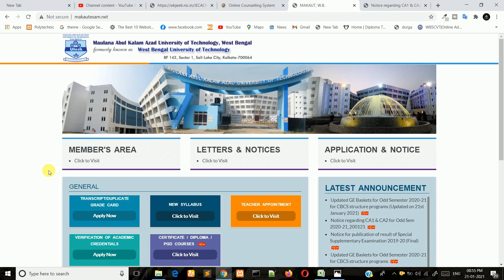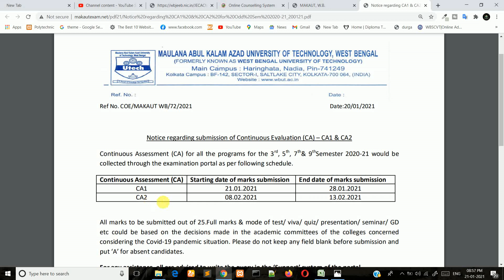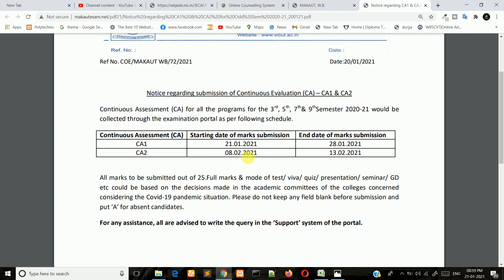MAKAUT New Notice | CA1 & CA2 Marks Submission | B.Tech Lateral & 3rd/5th/7th/9th Semester Students.